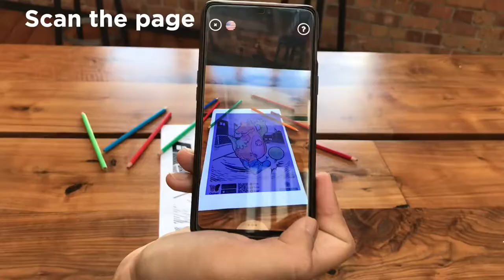QuiverVision - Fidelisaurus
Fidelis Care’s friendly mascot Fidelisaurus loves to exercise and play games. Color your own Fidelisaurus, bring it to life and interact with it, coloring pages available free on our